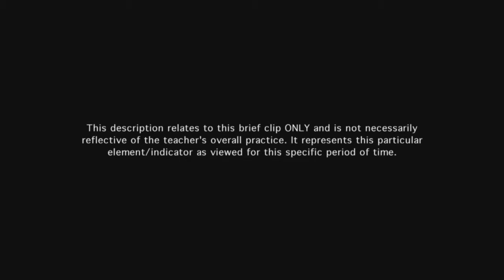Teacher manages instructional groups - Example 4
Teacher's grouping results in well-organized small group work. Students are ready to report findings, and have slips of paper to support presentations. Teacher is able to check student understanding by asking each child to participate in the large group sharing.